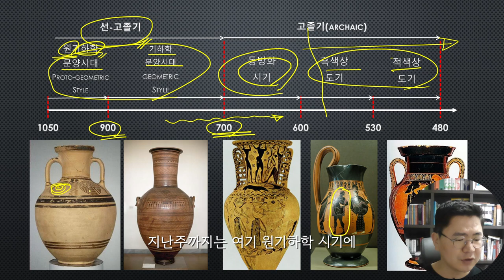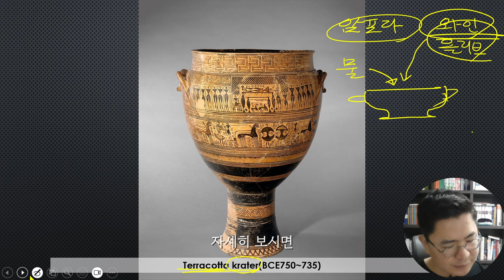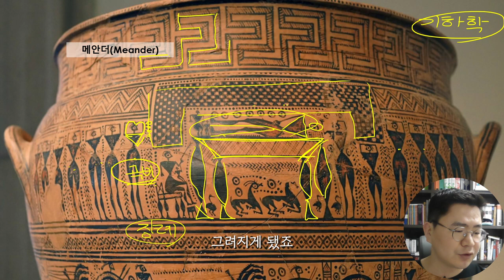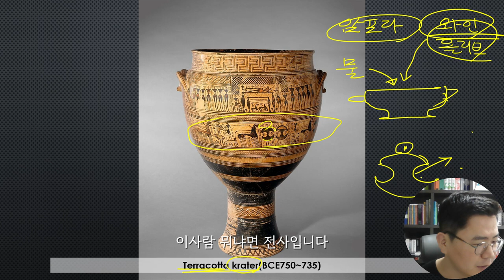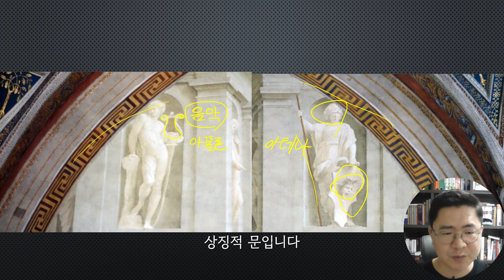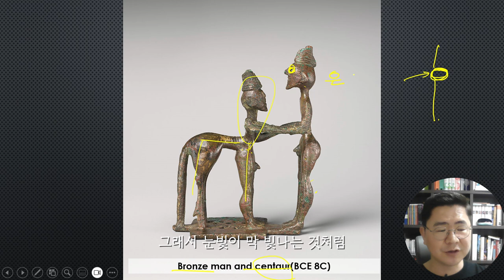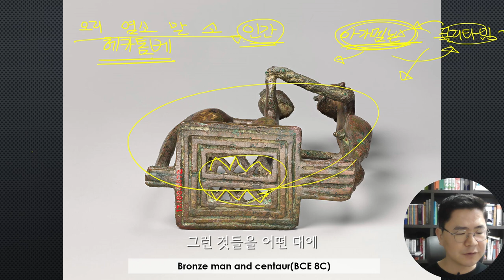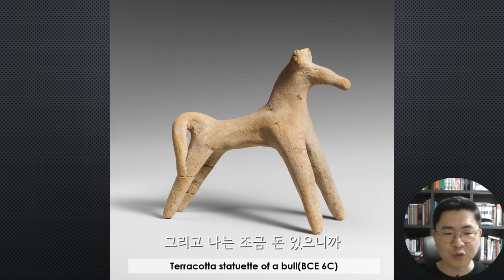서양미술사 17. 그리스 조각의 탄생 | 그리스 조각의 비밀(1)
난민의 예술에서 부터 시작된 그리스 조각의 탄생과 발전.

처음부터 잘 하는 사람은 없다!